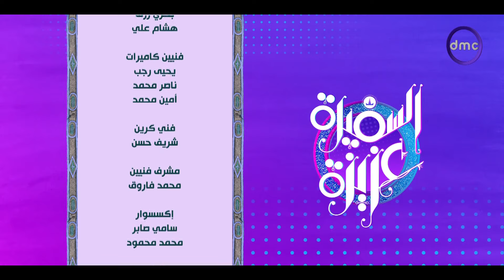السفيرة عزيزة مع "سناء منصور وسالي شاهين" | السبت 8/6/2024 | الحلقة الكاملة